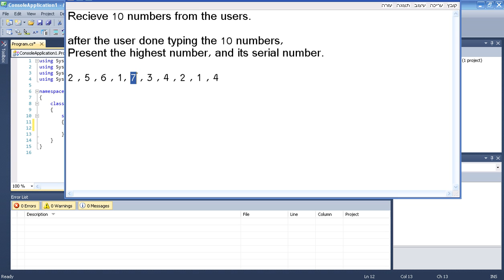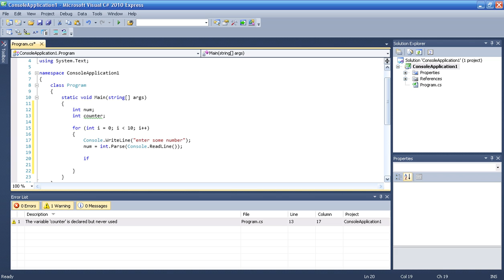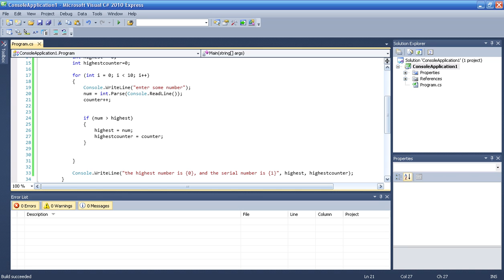Turorial 3 : C# (C Sharp) - for loop , homework.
this was the homework :
Recieve 10 numbers from the users.

after the user done typing the 10 numbers,
Present the highest number, and its serial number.

i used "for" loop to solve it .
C sharp.